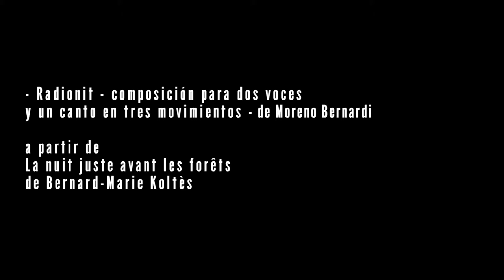Radionit de Moreno Bernardi ('La nuit juste avant les forêts' de Bernard-Marie Koltès) - trailer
RADIONIT – composición para dos voces y un canto en tres movimientos –
de Moreno Bernardi
a partir de 'La nuit juste avant les forêts' de Bernard-Marie Koltès

Composición-dirección en directo | Moreno Bernardi
Palabras |  Bernard-Marie Koltès (La nit just abans dels boscos)
Traducción | Guillem Gefaell y David Menéndez
Interpretes | Guillem Gefaell, David Menéndez, Moreno Bernardi y Mònica Hernández
Espacio-multimedia | Jordi Soler Quintana
Vestuario | Josep Abril
Iluminación | Lluís Serra
Vídeo | Bori Mo
Producción | Teatre Akadèmia
Un proyecto Lo Spazio + Moreno Ensemble Project